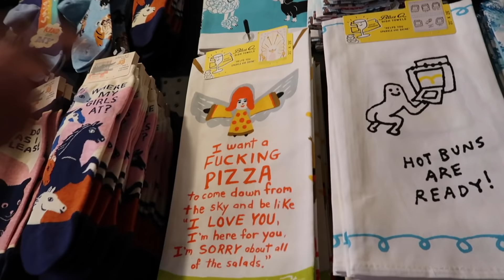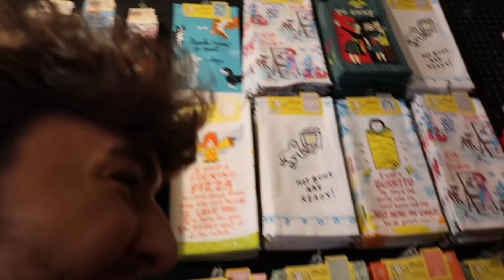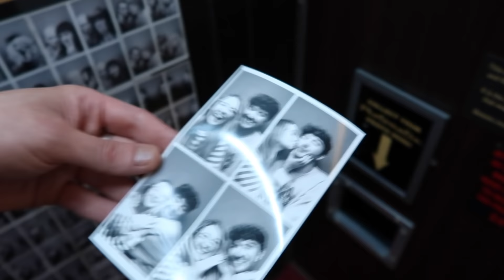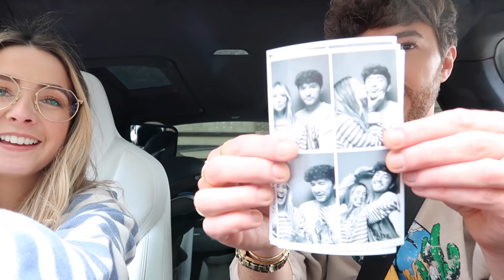Bestie Day In Brighton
W E A R I N G  &  U S I N G
⇢ *GHD Platinum+ Hair straightener in white [previous partner]